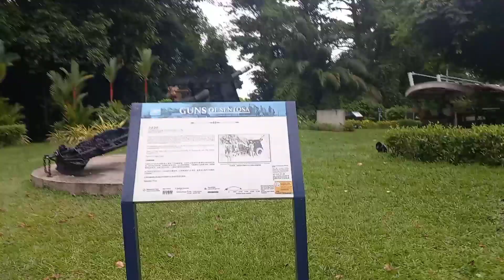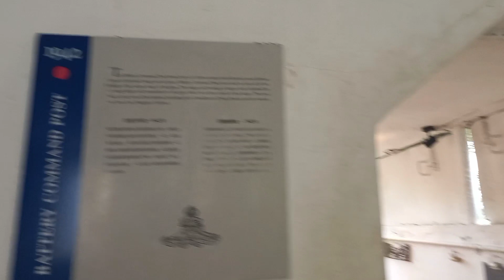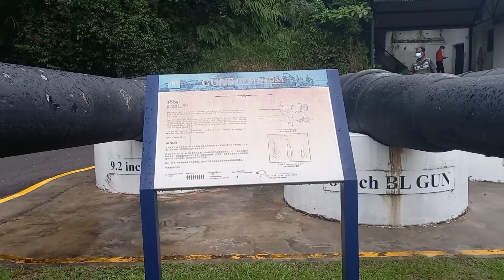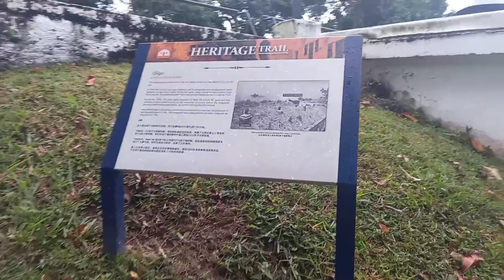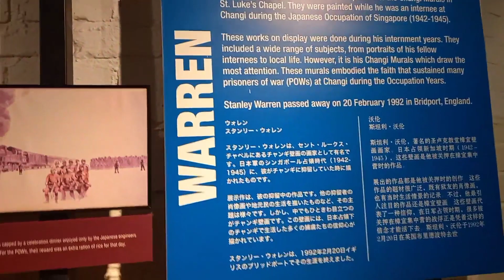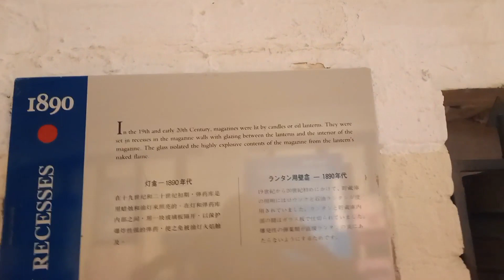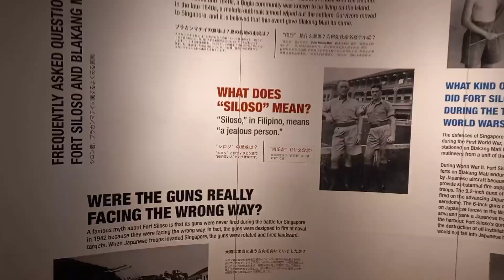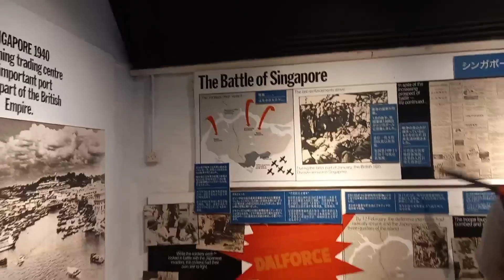Fort Siloso Sentosa Singapore || Guns of Sentosa